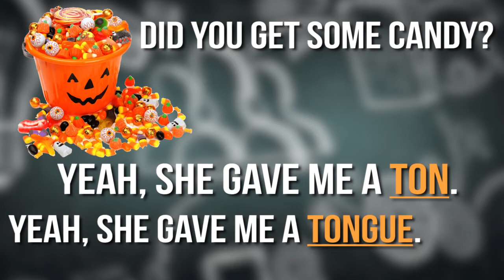DESAFIO de LISTENING - N vs NG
Hoje vamos treinar seu ouvido com alguns pares mínimos, no caso o  /n/  e  /ŋ/ . Pares mínimos são palavras que apresentam apenas uma mudança de som dentro da palavra, confundindo ou dificultando a compreensão (listening) e reprodução (pronunciation) das palavras e frases nas quais aparecem.

O desafio de listening de hoje vai apresentar algumas palavras para você adivinhar e depois usa-las em frases curtas para que possa ouvir a diferença sutil e reproduzi-las.

Não esqueça de pausar o vídeo para repetir as palavras ou frases se precisar.

Vocês conseguem ouvir a diferença?

Aulas pré-gravadas para auto estudo (gramática):
Beginner: